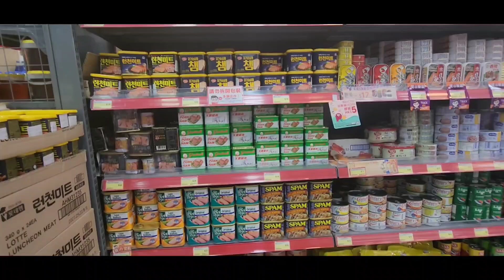Seryoso ang pag ka dulas ng ALE